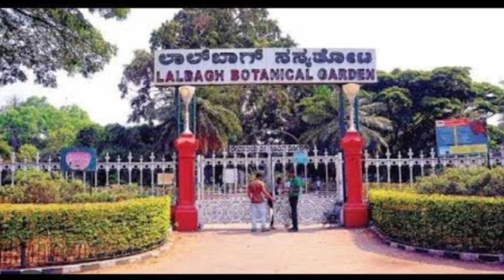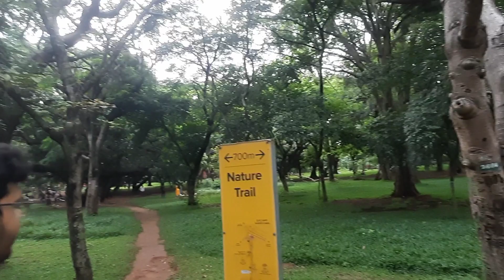Lal Bagh Garden || Bangalore